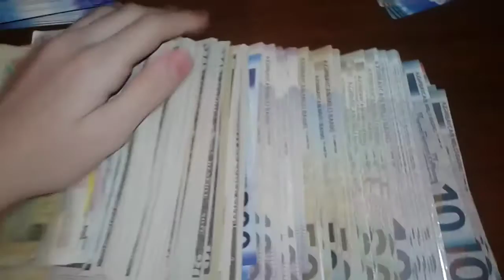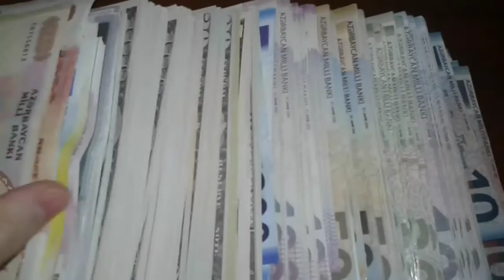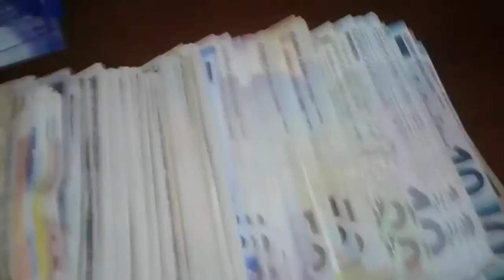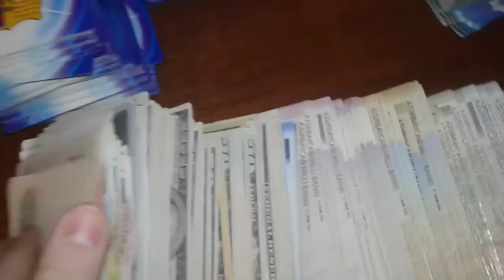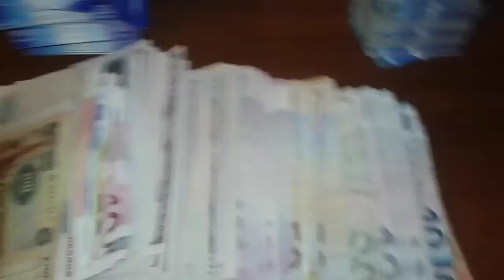SUAL CAVAB VİDEOSU MESSİ NİHAD LİKE ABUNƏ 2